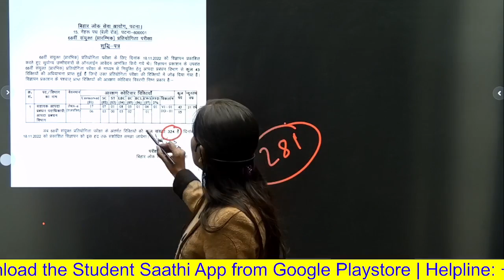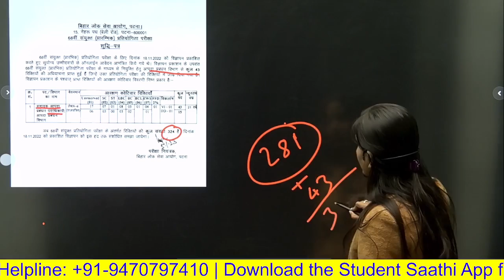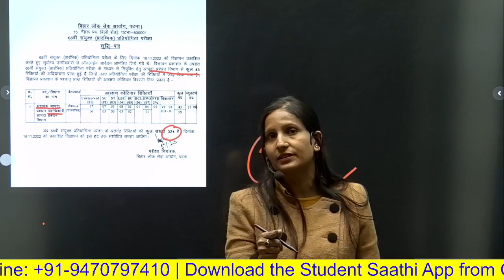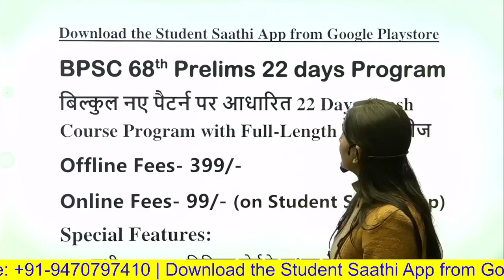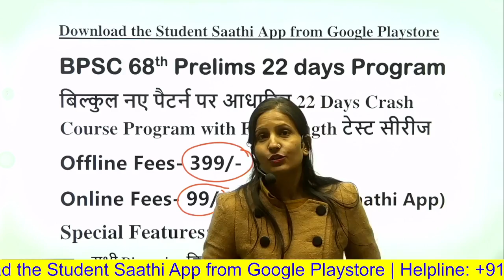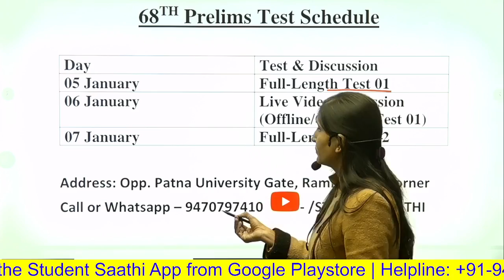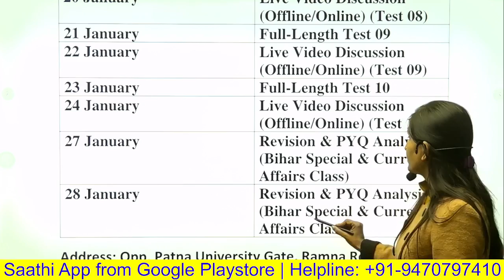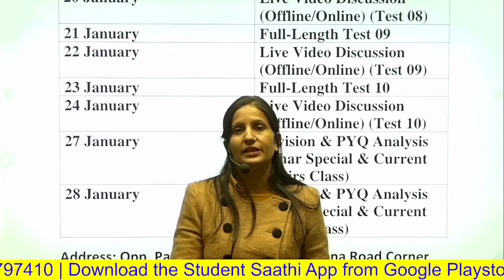Big Update for BPSC 68th Examination | नए साल में BPSC अभ्यर्थियों के लिए खुशखबरी | Student Saathi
Download the Student Saathi App for Live Classes, Recorded Lectures, PDF Notes & Test Series

Student Saathi App डाउनलोड करे और ज्वाइन करे BPSC 68th PT (22 Days) Crash Course Program